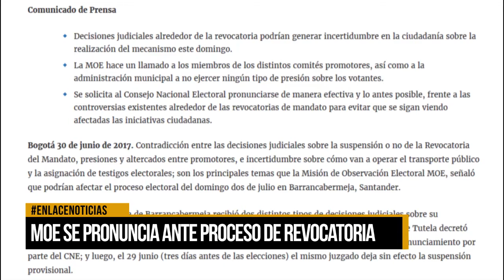Misión de Observación Electoral se pronuncia ante proceso de revocatoria